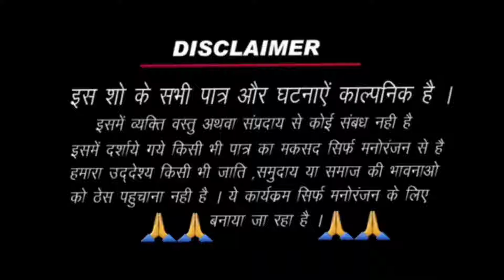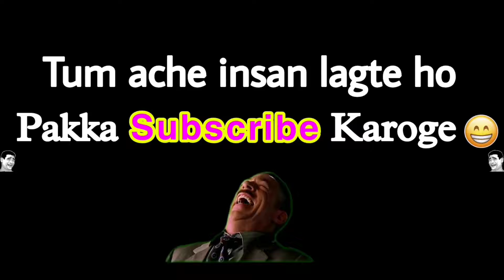1 million subscribe|भडारा में लगी लंबी लाइन 🤣 Funny Youtubers funny video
funny video
,funny vlogs
,funny
,minecraft
funny videos,
as gaming funny videos
,hitesh ks funny videos,
mx takatak funny video,
tik tok top funny video,
tik tok latest funny video,
chimkandi videos funny,
family videos,
funny dismissal in cricket history
,funny dismissals in cricket,
comedy video,
minecraft funny moments,
funny vlog,
hitesh ks funny games
,family reaction video
,funny pranks